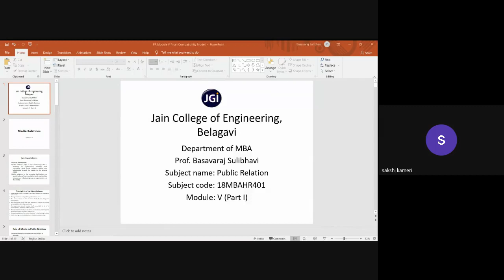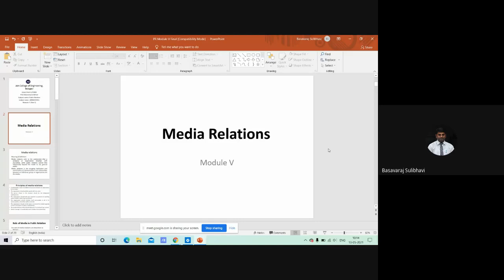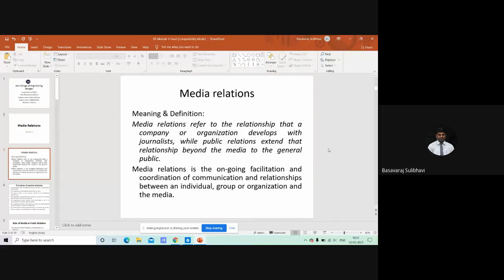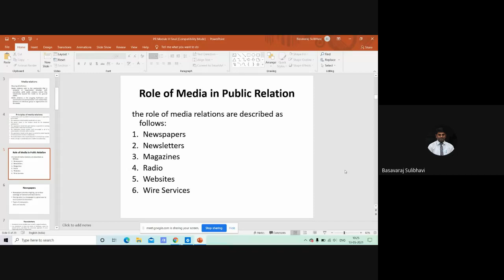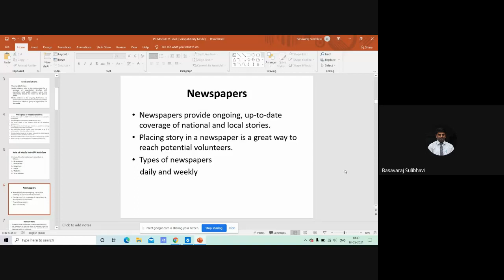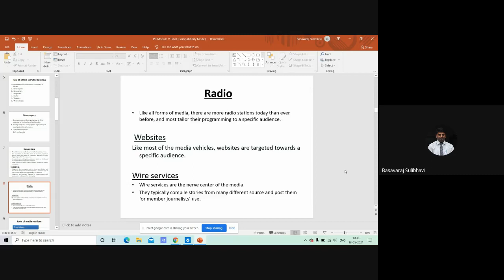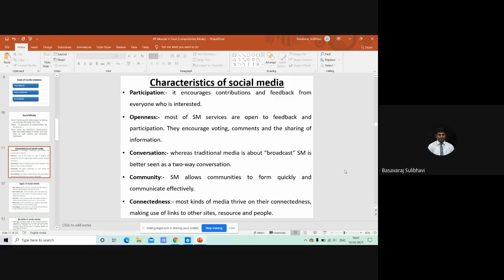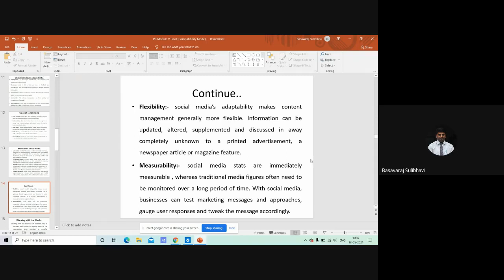Public Relations Module 5 Part I